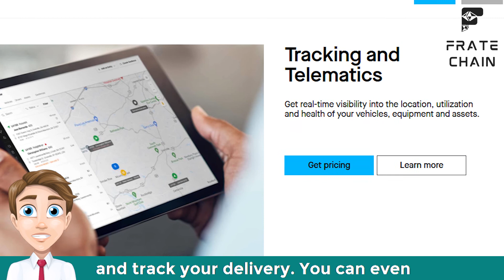What Is Another Word For Transportation?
When you are trying to find another word for transportation, it can be tough to know where to start. There are so many ways to get from one place to another, and new words are constantly being created. In this video, we will explore some of the most common synonyms for transportation. Let’s get started!